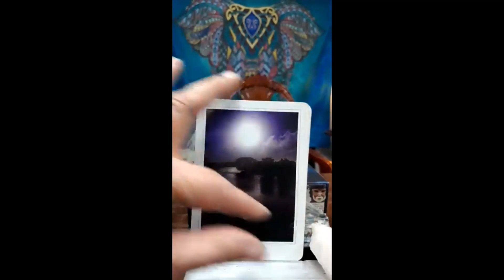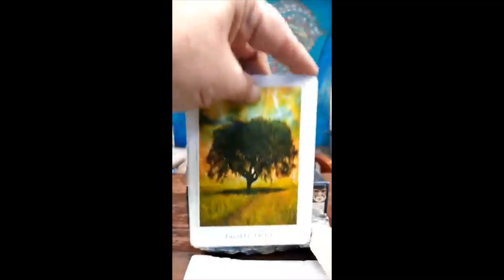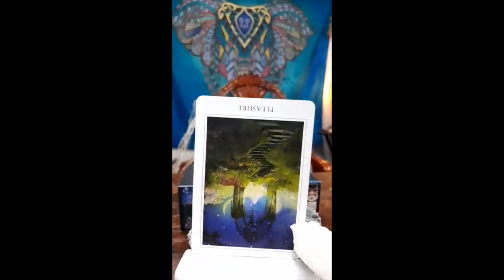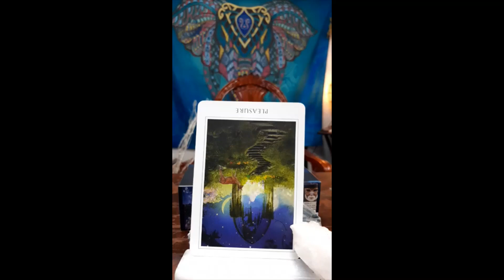Weekly Energy Forecast ! 11/16/2020 Intuitive Reading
Chance Favors a Prepared Mind in this week"s reading using the Sacred Destiny cards.